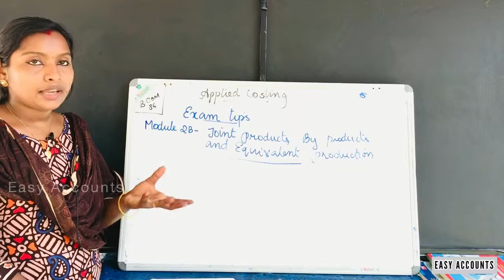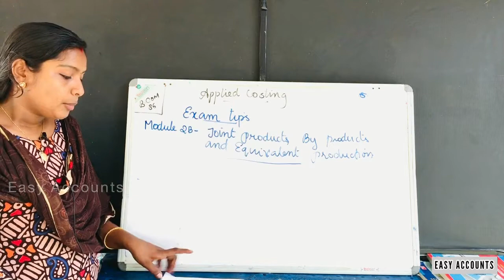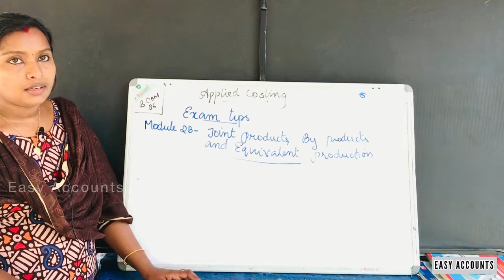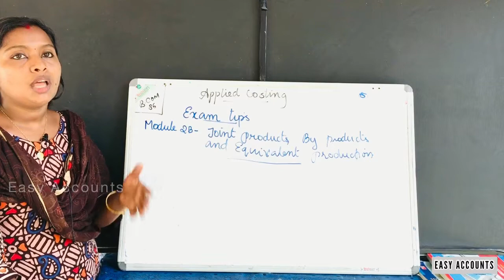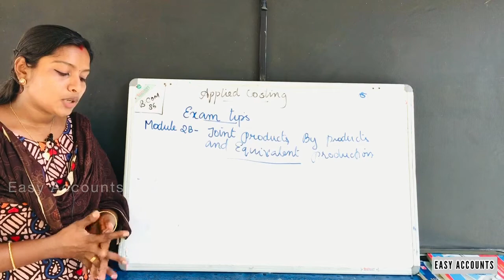EXAM REVIEW| Degree 6th Sem|Module -2(B)| Applied Costing | Questions Revision | Easy Accounts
EXAM REVIEW| Degree 6th Sem | Applied Costing | Module - 2(B) | Joint Products By Products & Equivalent Production |  Questions Revision | Easy Accounts |
Subject       : Applied Costing |
Chapter      : Module -2 (B) | Joint Products By Products & Equivalent Production |
Topic          : Questions Revision | Most Expecting Questions |